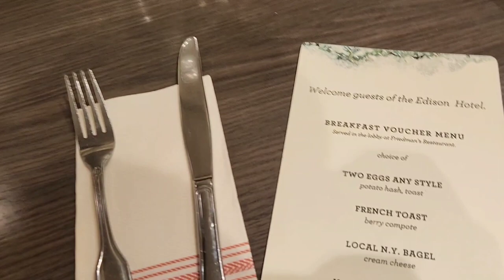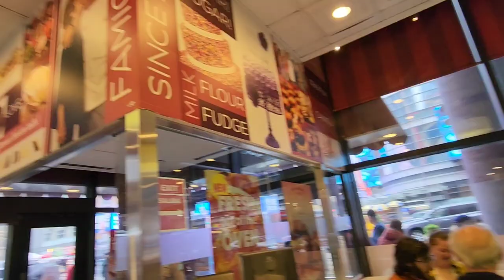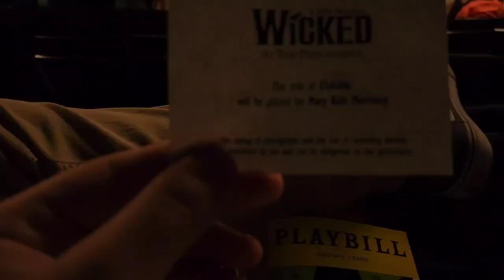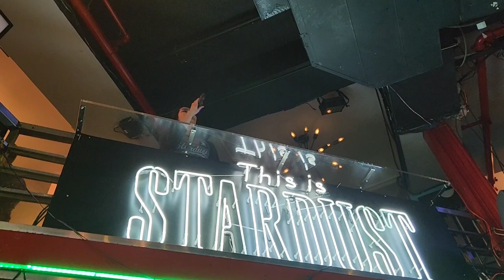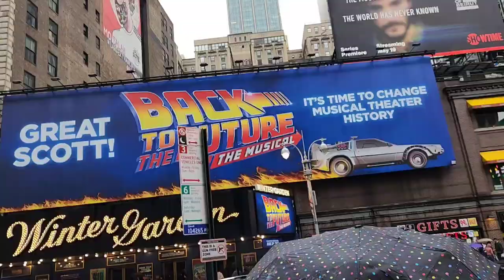Seeing WICKED on Broadway🎭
Today we saw wicked on Broadway and ate dinner at Ellen's Stardust Diner! The show was amazing (obviously) and I am so thankful that I was able to get this chance to see it. More New York vlogs coming tomorrow and the next few days!

Musician: ASHUTOSH

Letterboxd- justinvlogging